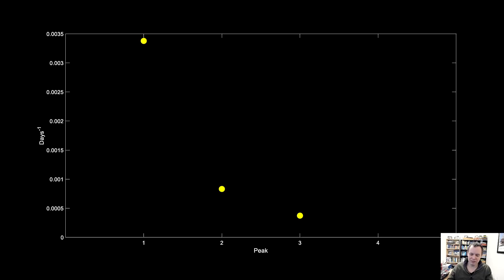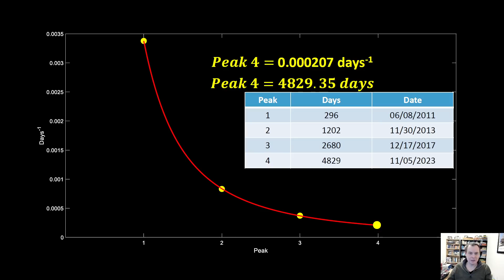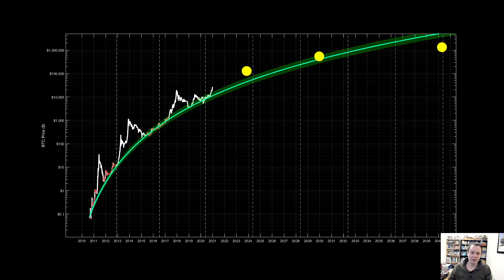Bitcoin: When will the next peak occur? A dubious extrapolation...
Many people are curious as to when the next peak for Bitcoin will occur. Of course no one can identically tell you where the peak for the price of Bitcoin will be, but in this video we dubiously extrapolate from the three prior peaks that we have. Of course, the trend could change, but we just work with what we have. We extrapolate the three prior peaks to identify when it would suggest the next peak to occur. We also discuss how easily this fit would change if the prior peak happened approximately 6 months before it actually occurred. Let me know what you think of this analysis on the time frame of Bitcoin price peaks in the description below!